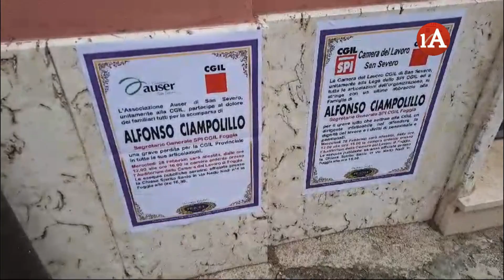La scomparsa di Alfonso Ciampolillo: “Il sindacato perde un pezzo importante della sua storia”